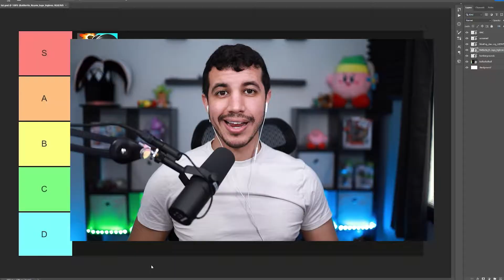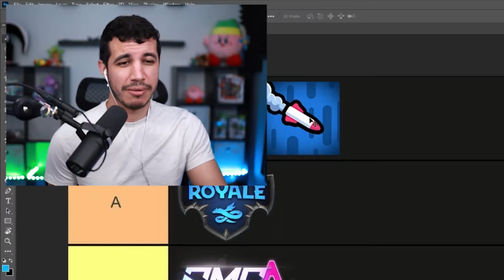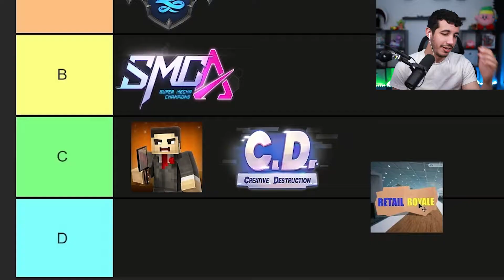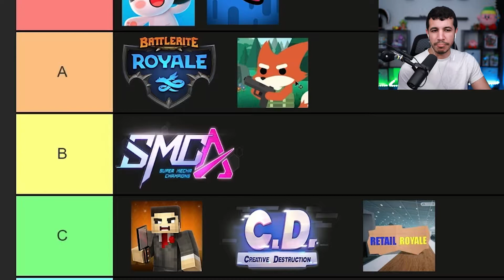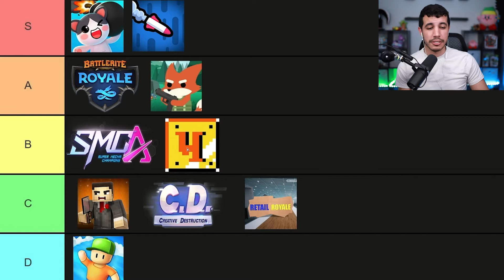MORE Obscure Battle Royale Games Tier List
We're playing more obscure battle royale games that are completely free to play and that you've probably never heard of... probably.

00:00 - Intro
00:17 - Rocket Bot Royale
01:18 - Retail Royale
03:02 - Super Animal Royale
04:16 - Stumble Guys
05:40 - Soviet Jump Game